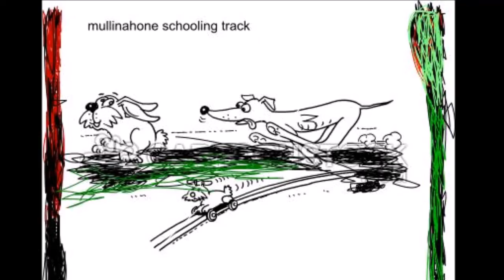mullinahone movie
just a fun look at what we do here at mullinahone, with some cartoons added